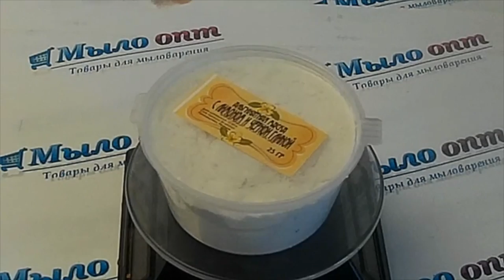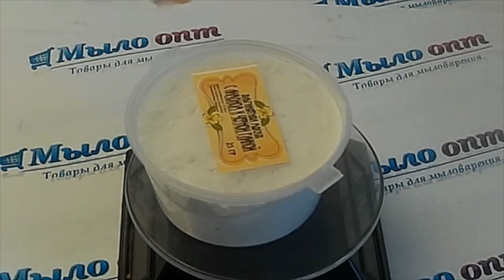Альгинатная маска//Маска с лимоном и черной глиной//Маска для увлажнения и питания кожи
Видео обзор Альгинатная маска с лимоном и черной глиной от магазина Мыло-опт

Купить Альгинатная маска с лимоном и черной глиной оптом и в розницу можно тут👇👇👇👇